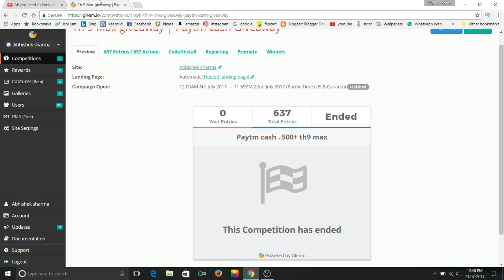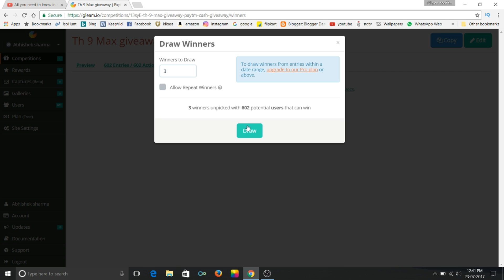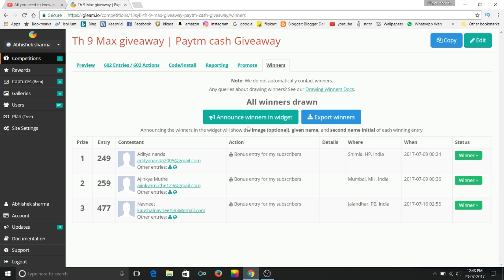Finally giveaway result | By gleam | Proper giveaway process | Hindi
if you like this video